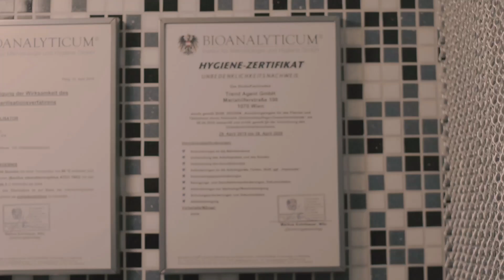18 years old 💉Beim Googeln auf uns gestoßen & nun fürs BAUCHNABELPIERCING bei uns💉Marc's Piercing TV